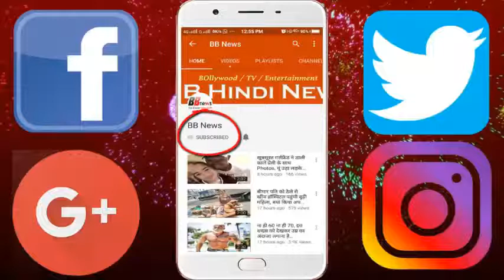डेविड मिलर ने मारा ऐसा जबरदस्त सिक्स, शॉट से बच्चे का हुआ बुरा हाल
South African batsmen David Miller played 101 in the T20 against the innings. During this record innings he injured a child watching the match at the stadium. This incident occurred in the 15th over of the match. On the fifth ball of the over, Miller played a great shot towards the long off. From this shot, he went to the ball stadium and went to the shoulder of a child sitting there.

David Miller came to bat on the last ball of the 10th over of South Africa's innings. On the second ball, his catch was abandoned by the Bangladeshi wicketkeeper, then Miller's account was not even open. After this, Miller took the full advantage of the opportunity and put the fastest Sanctuary in T20 history. Miller completed the Saturn in 35 Ball Along with the no-ball innings of 101 runs in 36 balls. Miller used five consecutive five balls in one over in the match. It seemed at one time that he would replicate Yuvraj Singh's 6-ball six sixes but the last ball of the match could only score a run of 1 miller.

BB NEWS!!